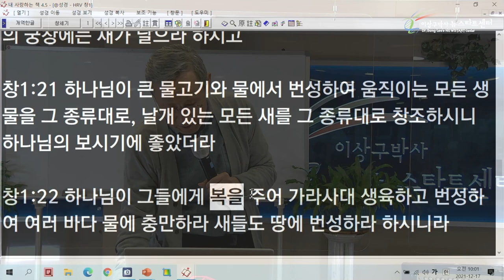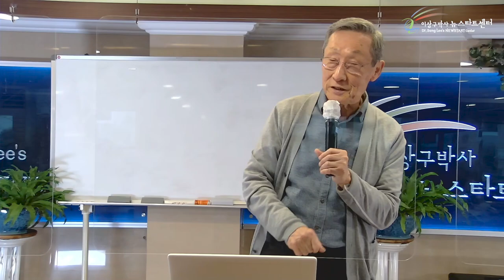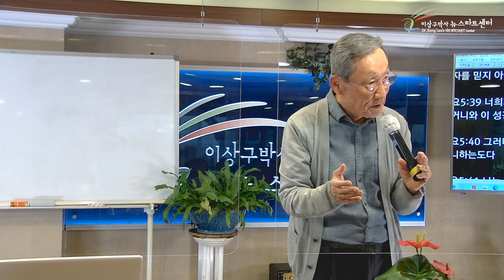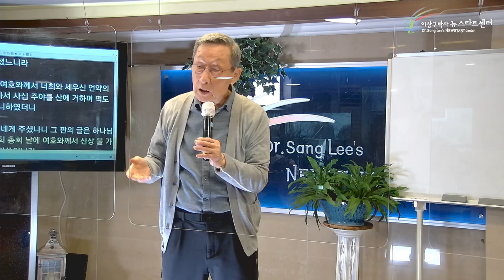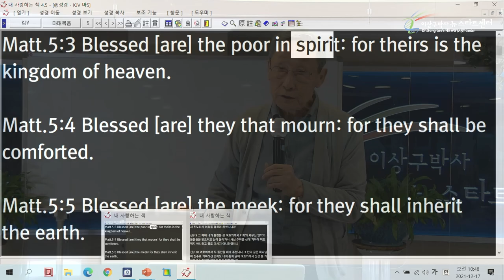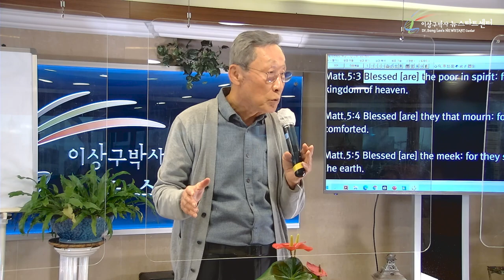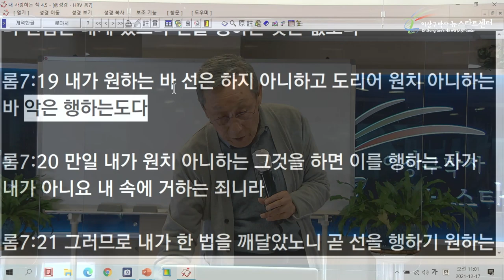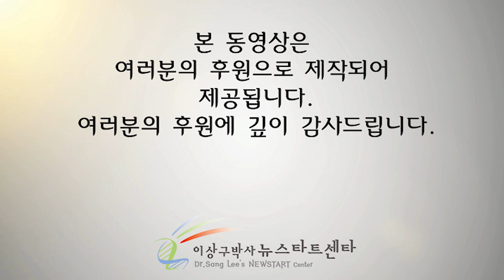[6강] 복이란 무엇인가?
문의전화
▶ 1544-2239